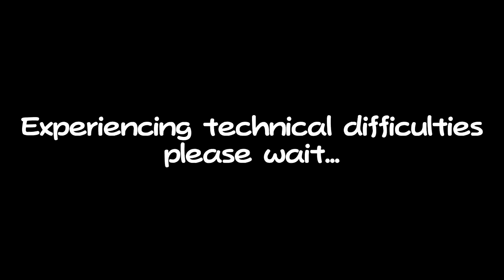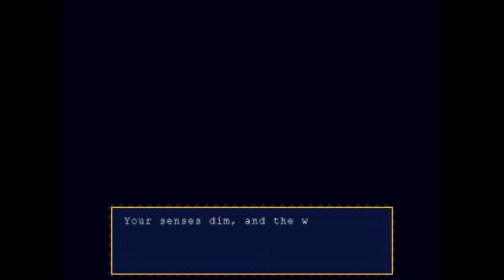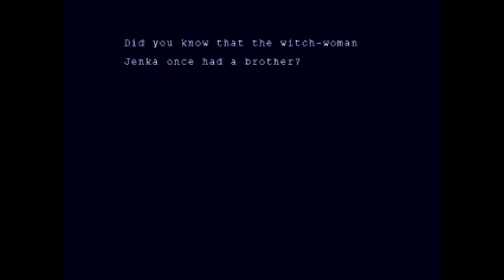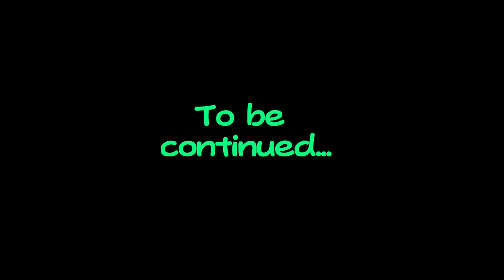WATER IN THE CAVE! - Cave Story 13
crap crap crap crap.